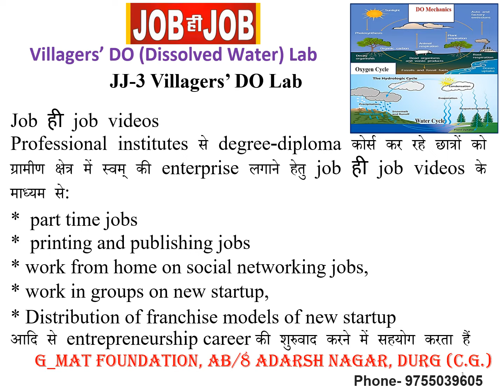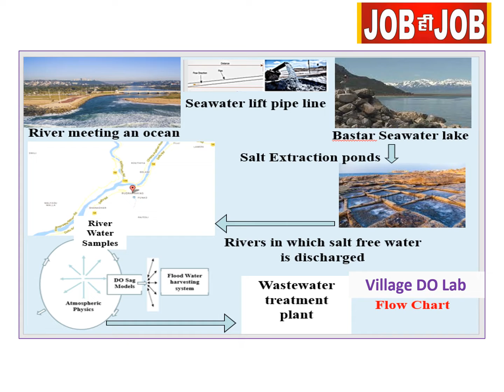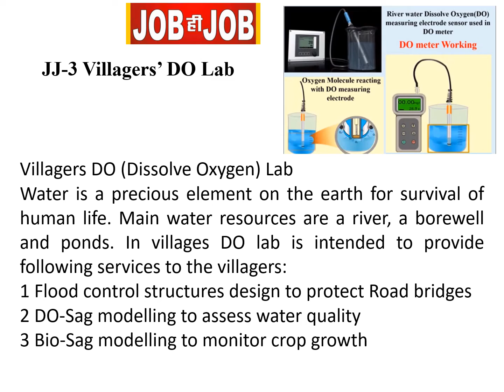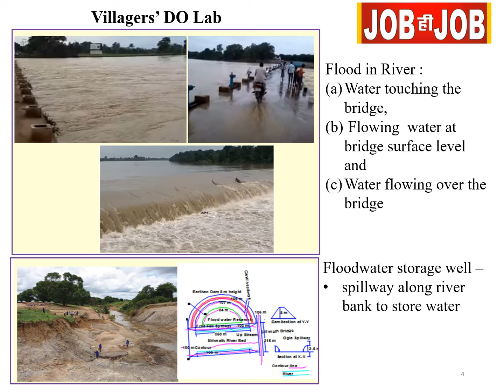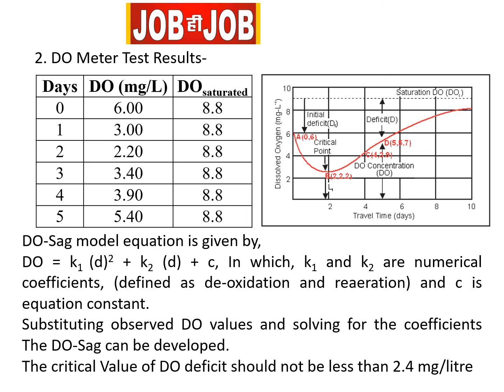Villagers' DO Lab Activities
Villagers' DO Lab is new startup for graduates to begin an enterprise